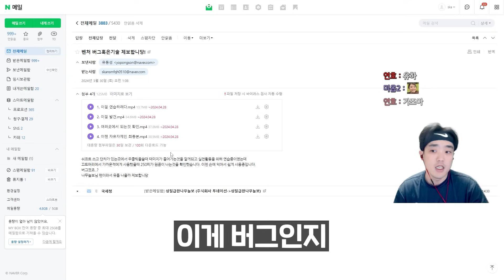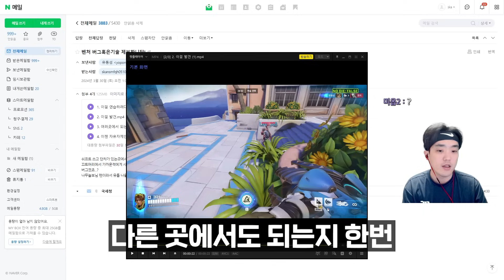신캐 출시 하루만에 개발된 대박 신기술 3가지!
오늘은 오버워치2 벤처 잡기술 영상입니다!